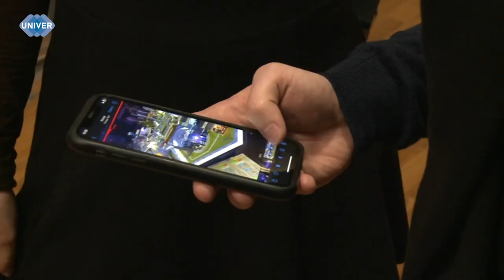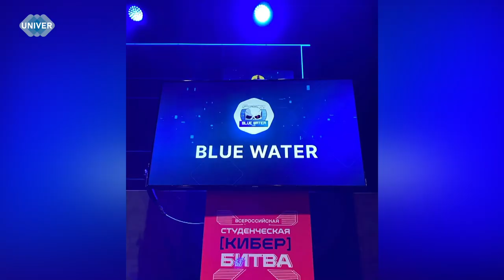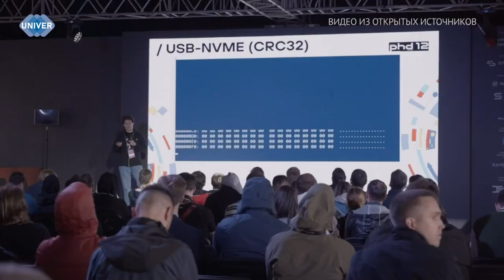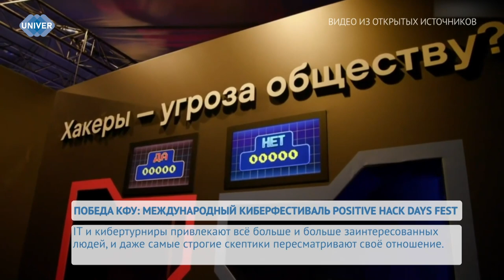ПОБЕДА КФУ: МЕЖДУНАРОДНЫЙ КИБЕРФЕСТИВАЛЬ POSITIVE HACK DAYS FEST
На Всероссийской студенческой кибербитве студенты Казанского федерального университета одержали победу и заслуженно заняли первое место, получив золото и денежный приз. За 16 часов состязания команда расследовала 24 критических события и смогла защитить IT-инфраструктуру виртуального города. Подробнее об этих соревнованиях и о том, как готовилась команда, увидите сейчас в сюжете.